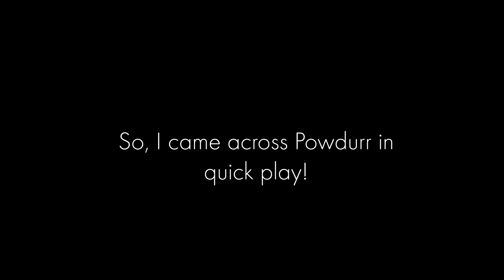Dva Gameplay | Found Powdurr in quick play! 🍣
This was a surprise for me^^ I was about to pass out when I got a game against a very active Dva player. Saw who it was and had to stay up, only to get matched against her again :3

Was a lot of fun, very pog!

Powdurr is on Youtube, go check her out please!

Song: Black Pink 붐바야 (BOOMBAYAH)

Shhh dont tell Powdurr I made this video c: